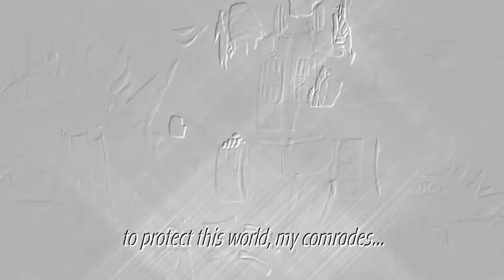Obijuan (official Visual)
Music From My Basement